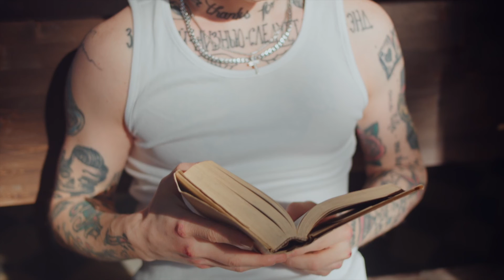I'm Looking For A New Job| 🔥Closer To God Ministries🔥